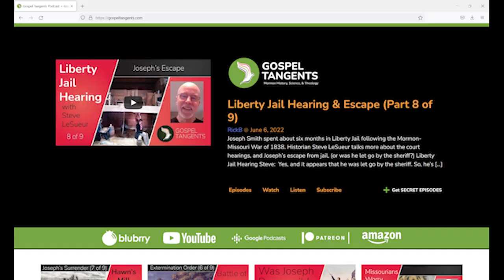669: Pre-Jewish Christian Religious Practices (Part 4 of 7 Gill)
Matthew Gill is a prophet who claims to have translated an ancient record of the people of Stonehenge. What were their religious practices like?  Are they Christians?